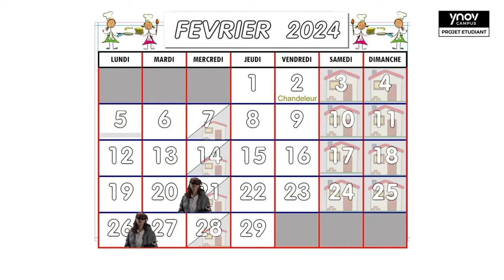[TUTO] 3 recettes de cocktails pour les teuffeurs | B2 Audiovisuel 2023-2024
"Jeanne n'a rien à foutre" où le tuto plutôt "barré" de ce groupe qui vous donne trois recettes de cocktail (pour les audacieux uniquement)🍹

Le module "Tuto" permet à nos étudiants de réaliser de A à Z un format type tutoriel. Comment retenir l'attention du spectateur, rythme et enchaînement des plans... Ce n'est pas toujours aussi simple à réaliser que l'on croit !

📍 Montpellier Ynov Campus - École d'enseignement supérieur 🏫